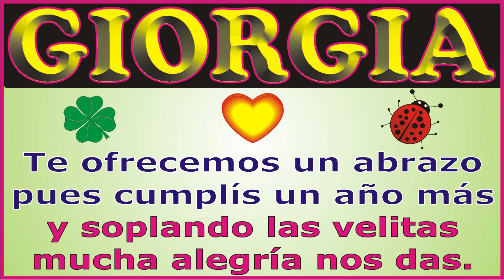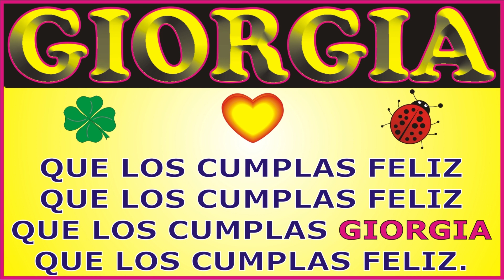FELIZ CUMPLEAÑOS SERENATA PARA GIORGIA - CANCIONES DE CUMPLEAÑOS FELIZ CUMPLE DEDICADO - MAÑANITAS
↓↓↓ LETRA ↓↓↓

FELIZ CUMPLEAÑOS
SERENATA PARA GIORGIA

Hoy que GIORGIAcumple años
lo queremos festejar
con la linda SERENATA
que te vamos a cantar.

mucha alegría que nos das.

que los cumplas feliz.
JORGE MUSIKMAN

FELIZ CUMPLEAÑOS
MAÑANITAS
EL DÍA DE TU SANTO
SERENATA